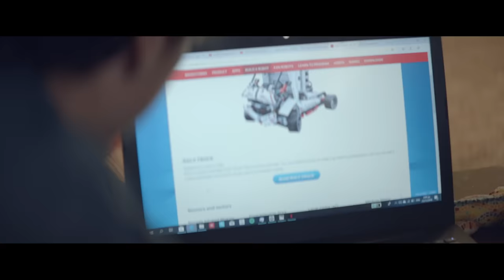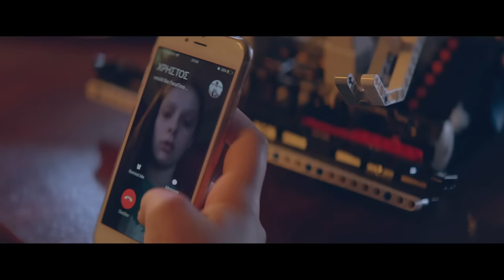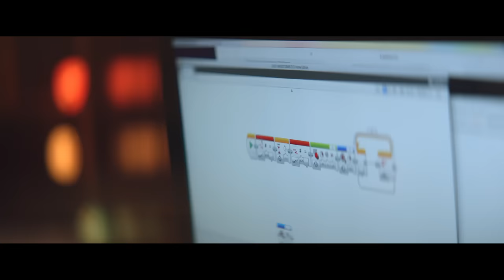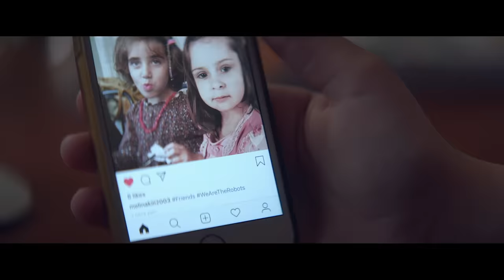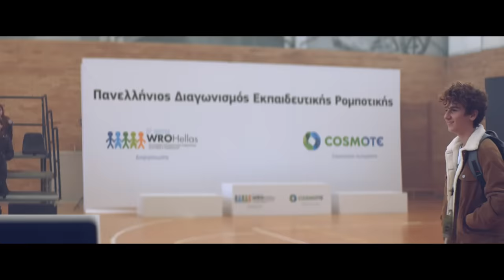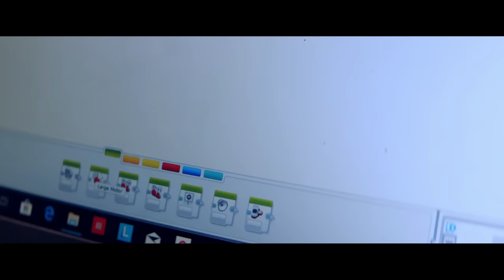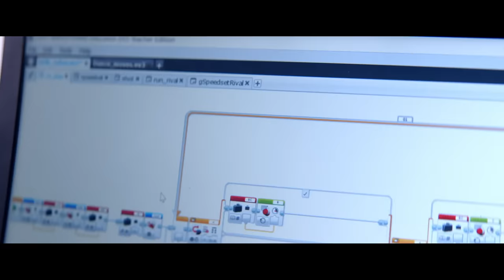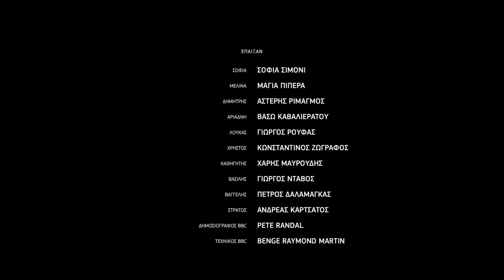COSMOTE – ROBOGIRL – H ταινία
Ένα νεαρό κορίτσι που δεν έχει καμία σχέση με τις θετικές επιστήμες, αναγκάζεται να γραφτεί στο μάθημα της Ρομποτικής, όταν κατά λάθος σπάει το ρομπότ του αριστούχου αδερφού της, προκειμένου να καταφέρει να το ξαναφτιάξει.

Το σενάριο είναι της Μυρτώς Κοντοβά, από μια ιστορία του Πάνου Σαμπράκου. Την σκηνοθεσία ανέλαβε ο Βαρδής Μαρινάκης, σε παραγωγή της Foss Productions, με την επιμέλεια της Ogilvy.

Το τραγούδι «Μια ομάδα» ερμηνεύει η Ελευθερία Πάτση, σε σύνθεση του Βαγγέλη Τούντα και στίχους της Μυρτώς Κοντοβά.